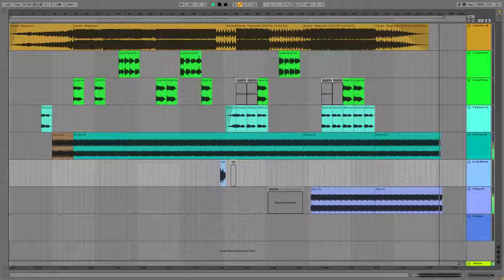Depeche Mode - I Feel Loved // Sahale - Magharibi (MASHUP)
ableton 10